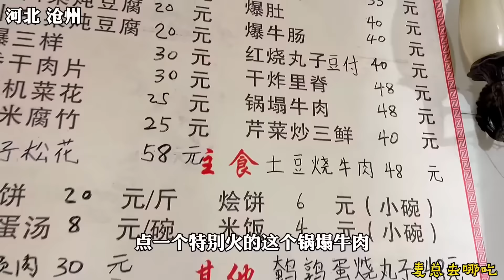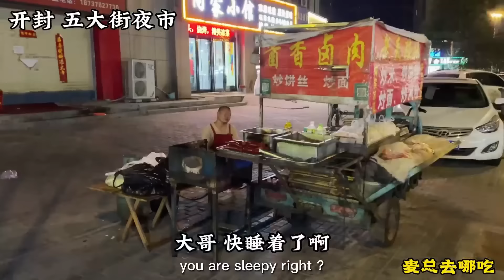安徽淮南老字号牛肉汤，人气爆棚6元一碗全是肉，来吃的都是街坊邻居#麦总去哪吃